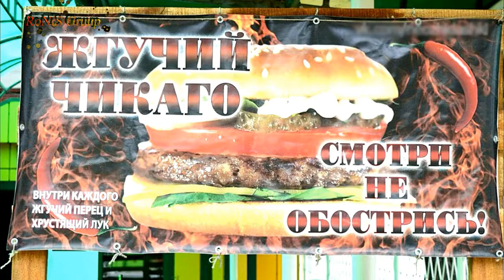Дурдом на гастролях